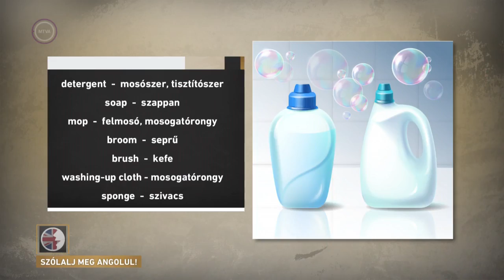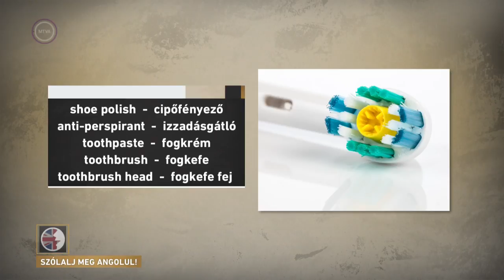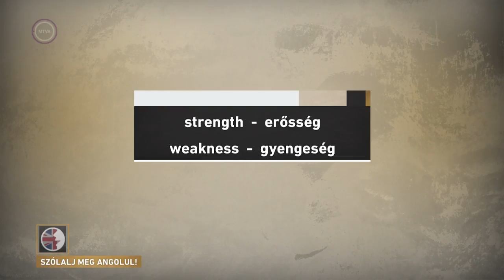Szólalj meg! – angolul, 2018. május 2.